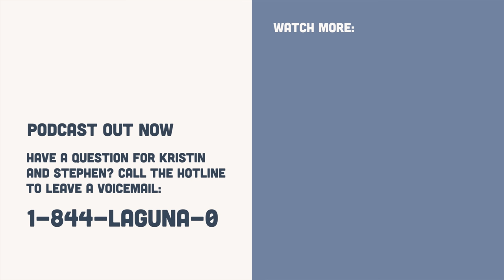Sip or Spill with Kristin Cavallari & Stephen Colletti | Back to the Beach with Kristin and Stephen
Kristin and Stephen go shot-to-shot asking each other personal questions relating to Laguna Beach, who they have beef with, and the last time they kissed. Whoever wants to answer, will spill. Whoever doesn’t want to answer, will sip.